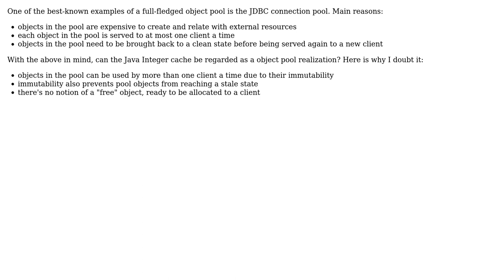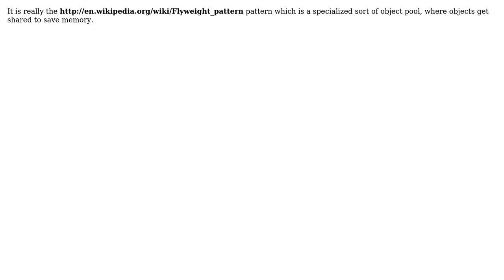Software Engineering: Is the Java Integer cache a realization of the object pool pattern?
With thanks & praise to God, and with thanks to the many people who have made this project possible! | Content (except music & images) licensed under CC BY-SA | Music | Images & others | With thanks to user Sign user Anton Dozortsev user Andrei Nicusan and the Stack Exchange Network Trademarks are property of their respective owners. You are responsible for your own actions.